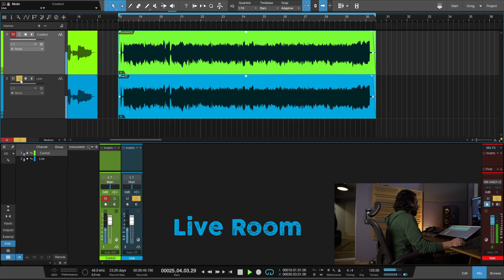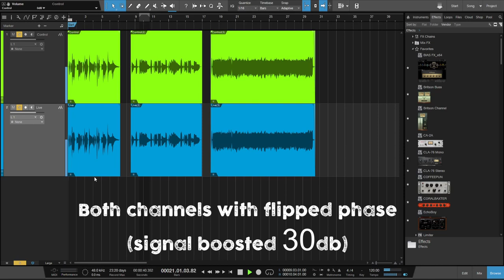Recording Guitar From the Control Room || Part 1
Test starts at 1:57!
Part 1 of some tests I wanted to do on recording guitar while being in the control room. First workaround with sound samples.

00:00 Intro & Concept
01:19 Method
01:57 Test
04:40 Sounds good but something's different
05.25 Flipped Phase test
06:10 Conclusion